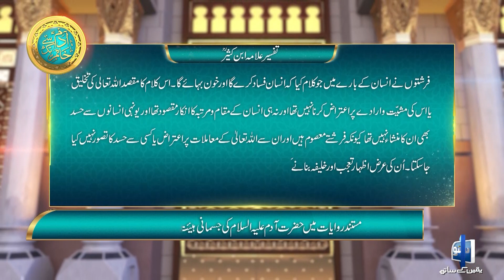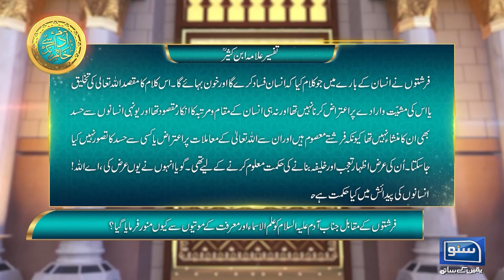Allah Rab Ul Izzat ne Hazrat Aadam ko Zameen par apna Naib kyun banaya ? | Ep 02 | Sunonews News HD